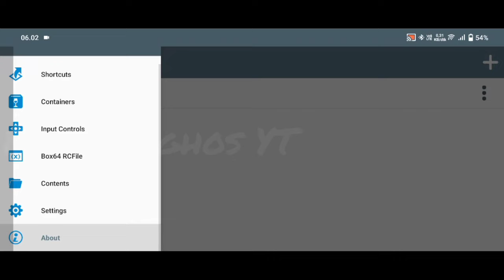Winlator v7.1.3-glibc | Witch Spring R | Snapdragon 680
Game : Witch SpringbR
Size : 5.77GB
Emulator : Winlator v7.1.3-glibc
GPU : DXVK 2.4-gplasync
Resolusi : 640x360
Gamepad : BSP-D3
Phone : Vivo Y33T